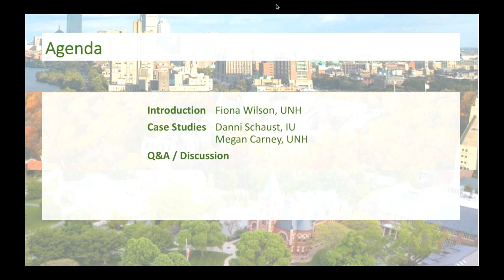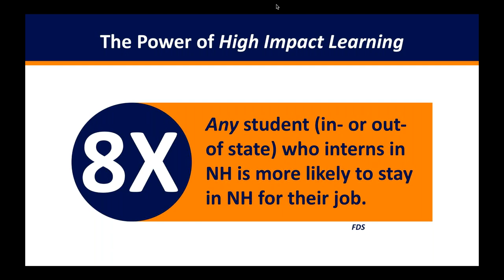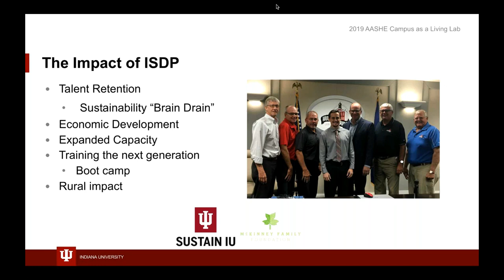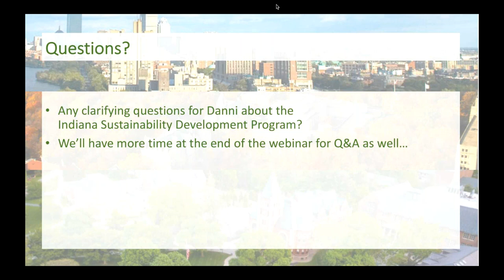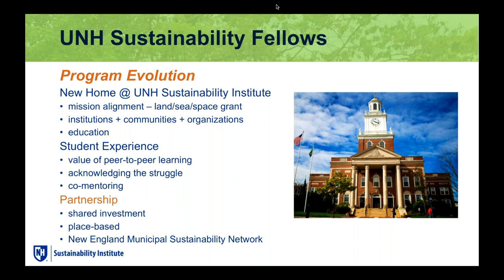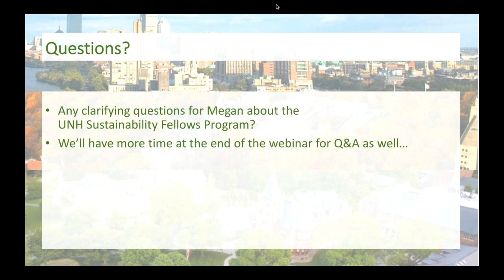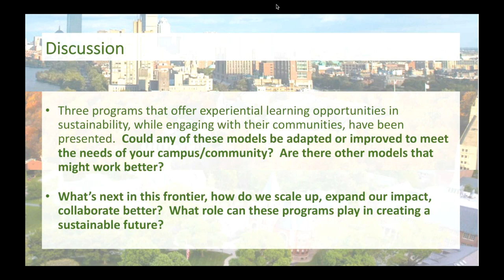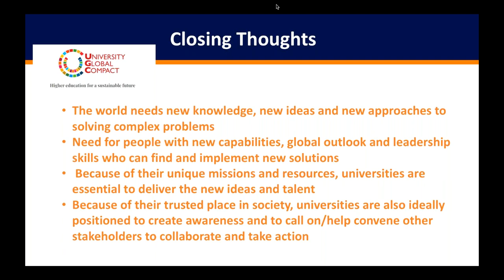"Living Labs" that Integrate Sustainability Education, Community Engagement & Workforce Development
Megan Carney and Fiona Wilson
University of New Hampshire and Indiana University
A growing number of sustainability-related internships, practicum and fellowship opportunities are available, and increasingly, such programs are also working explicitly to integrate with community sustainability efforts, becoming network hubs and connectors for work in their cities, states and regions while placing students with partners in those networks to do projects.

This mutually beneficial model presents opportunity for local and regional economic development and alignment around regional sustainability plans and visions. It brings new capacity not only to solve problems in the short-term in an economical manner, but also to build long-term sustainability-informed professional capacity across many industries and sectors.

Of course, no one-size-fits-all model will work for all institutions. This webinar will feature two programs hosted by different universities, including perspectives on some key ingredients: i.e., curating projects as part of an integrated narrative about leadership and connection to place; utilizing an explicitly pedagogical and reflective framework; and scaffolding all of these components with high-quality mentorship and high-impact networks.

Participants will come away with a framework they can use to offer this sort of community-based experiential sustainability education, informed by the two case studies; from how to fund and manage the programs, identify projects and partners, professionally cultivate and connect program participants and alumni, and communicate about the need for and benefits of such programs to a range of stakeholders.
Presented as part of the Campus as Lab webinar series on January 9, 2020. To see the full series visit our YouTube Channel.